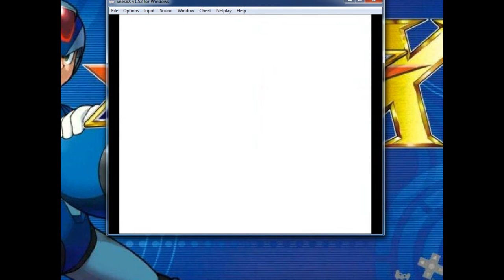Megaman X (SNES) #8 - Storm Eagle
Megaman X, de Super Nintendo
Storm Eagle!